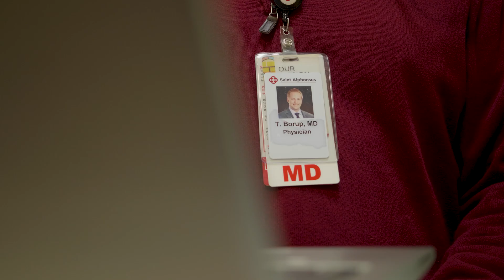Timothy Borup, MD, Pediatrics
Meet Dr. Timothy Borup, a pediatrician who sees patients at our clinic in Caldwell. Hear about his approach to caring for children and how he views parents as team members in their care.